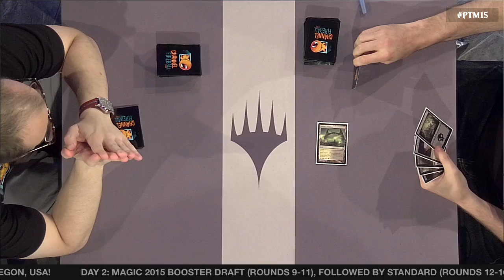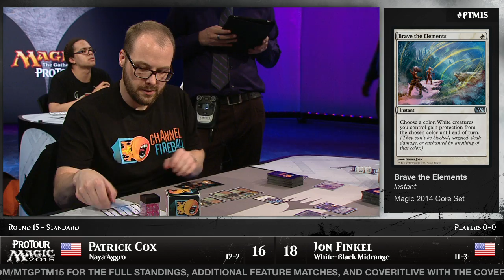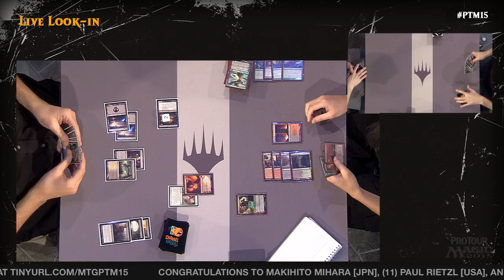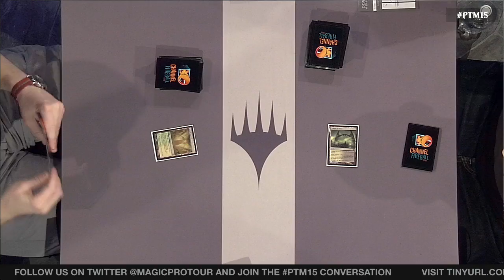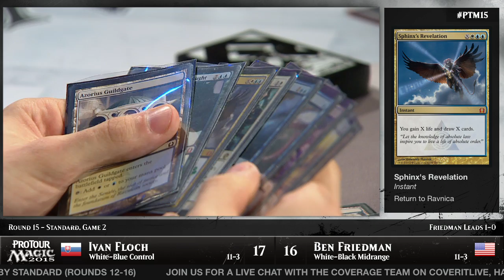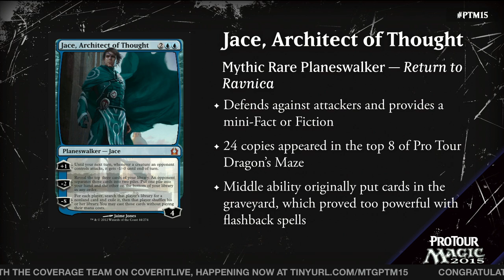Pro Tour Magic 2015 - Round 15 (Standard) - Pat Cox vs. Jon Finkel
Hall of Famer Jon Finkel and Pat Cox face off to try and secure a spot in the Top 8 of Pro Tour Magic 2015.